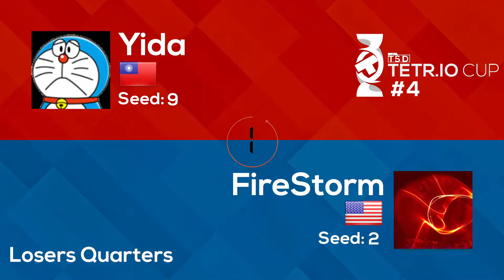Yida vs. Firestorm - Tetr.io Cup 4 Losers' Quarterfinals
Tetr.io Cup 4, held on June 19th, 2021, is the fourth iteration of TeamTSD's premier bi-monthly Tetr.io tournament, with many top-level players in attendance.

Follow TeamTSD!